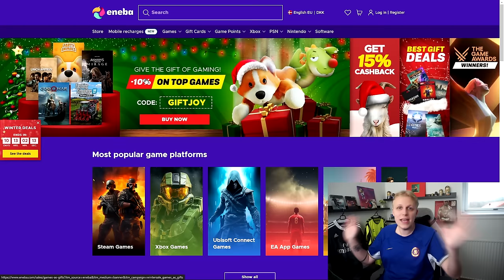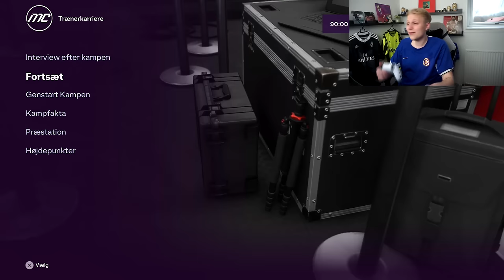ENDELIG SKETE DET! - KONGERNE AF PREMIER LEAGUE #8